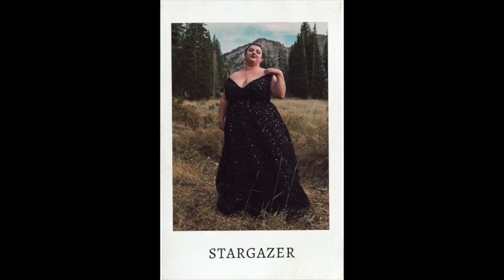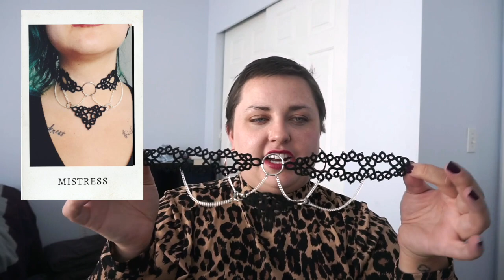Black Wedding Gowns: Plus Size Try On Haul | Hannah Caroline Couture w/ Jewelry from Spite & Sparrow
Increasingly, plus size (and straight size) brides are choosing to wear black wedding dresses for alternative weddings!  Whether it's because they're a bit witchy or goth – or they want to be different – the hunt is on for unique and customizable wedding dresses!

I partnered up with Hannah Caroline Couture, a US-based fashion designer, who makes custom wedding gowns and evening looks in ALL SIZES.  (Seriously.  Any size.)

I put together an editorial shoot (more info ), and shared images to my Inta, Pinterest, etc. All of the plus size wedding gowns are under $1,000.

I wanted to show the design details in person, so I put together this video.

Here are the dresses:
1. Margot Satin Ball Gown
3. Raven Black Velvet Ball Gown

*~* Stargazer Gown *~*
This soft, flowy gown features a sleeveless, v-neck bodice with gathered pleats at the waist. The skirt is gathered lightly and features a small train horsehair trim at the hem for added flow and structure. The dress is lined with a silky peachskin material and there is a zipper closure at the center back.

Customize this dress to make it yours by choosing:

Embellished Mesh Color
Lining Color
Train Length
Optional Sleeve

*~* Raven Stretch Ball Gown *~*
This stretch velvet gown will be the most comfortable gown in your closet. This gown features long sleeves and a faux-wrap style surplice top with a scoop back that hits above the bra line. The long sleeves feature are edged with intricate alencon lace trim and feature a slit at the back of the wrist side of the sleeve for added comfort. The skirt is a circle-cut skirt, accentuating your curves and adding flare toward the bottom. The skirt features a slit and both horsehair trim and alencon lace trim for added structure at the hem. There is no zipper or other closure due to the stretchy nature of this gown.

Customize this set to make it yours by choosing:

Fabric Color
Alencon Lace Trim Color
Optional Slit
Train Length